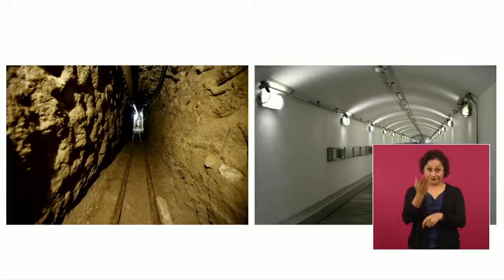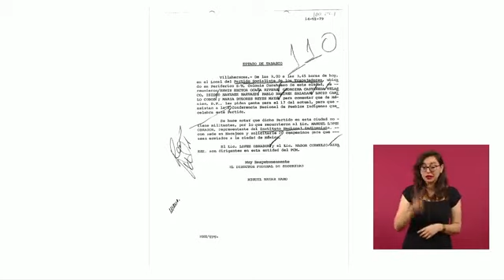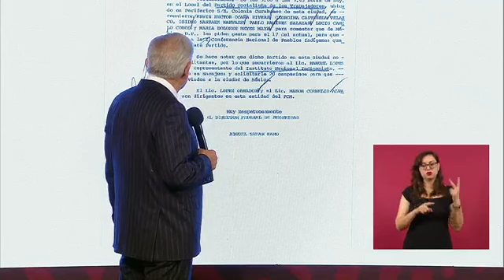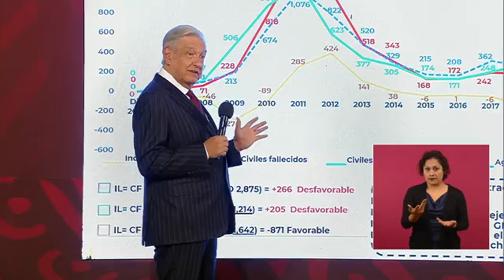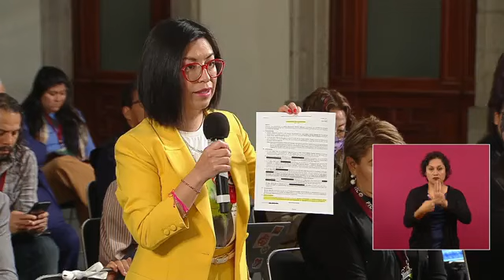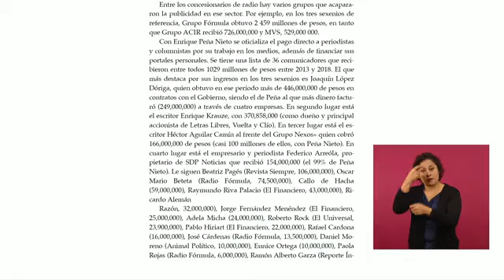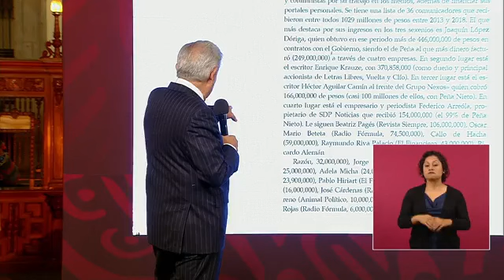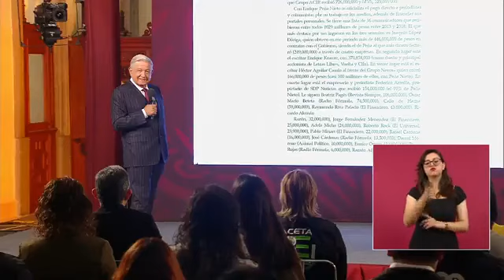Andrés Manuel López Obrador Conferencia de Prensa Viernes 10 Marzo 2023 📢 📢 📢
Por trabajo de inteligencia se salvó la vida de García Harfuch: López Obrador
El Presidente Andrés Manuel López Obrador reveló que días antes de que Omar García Harfuch, titular de la Secretaría de Seguridad Ciudadana de la Ciudad de México, sufriera un atentado en su contra en 2020 por parte del Cártel Nueva Generación (CNG), el general Audomaro Martínez, titular del Centro Nacional de Inteligencia (CNI), informó que se había registrado una llamada en donde se advertía este atentado por lo que se le recomendó cambiar de automóvil.
López Obrador niega que la Sedena realice acciones de espionaje
Luego de conocerse que la Sedena espió a un defensor de derechos humanos en Tamaulipas, el Presidente Andrés Manuel López Obrador rechazó que se trate de acciones de espionaje, si no de inteligencia e investigación que lleva el Centro Nacional de Inteligencia (CNI) para no usar la fuerza.
López Obrador compara túneles de García Luna y del "Chapo" Guzmán
El Presidente Andrés Manuel López Obrador comparó el túnel que mandó a construir Genaro García Luna, exsecretario de Seguridad Pública, de su oficina al llamado "búnker", con el túnel por donde se escapó Joaquín "El Chapo" Guzmán de la cárcel de máxima seguridad del Altiplano, en el Estado de México.

Presidente supervisa con autoridades de EE.UU. tráfico de armas y fentanilo; respetarán soberanía de México, afirma.